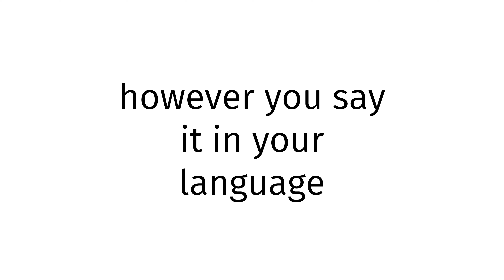How to pronounce Minangkabau XXX BLUE FILM 2023?(CORRRECTLY)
Welcome!
Throughout the entirety of my channel, you will learn to pronounce vocabulary the correct way. In today’s video, you will learn to pronounce Minangkabau XXX BLUE FILM 2023 the correct way.
Timestamps below:
0:00 intro
0:27 word of the day
0:37 examples of word
0:51 ending